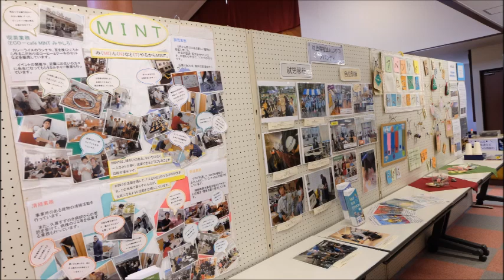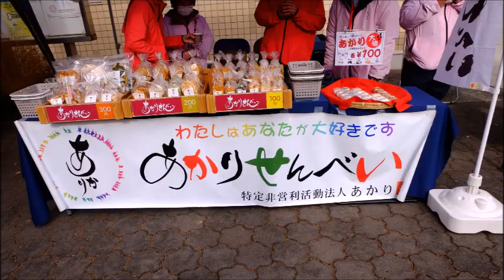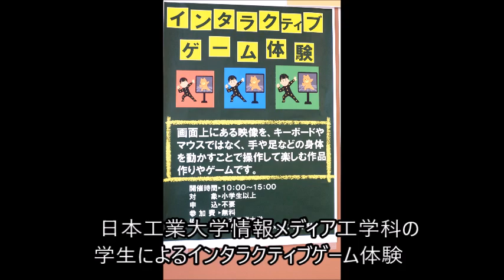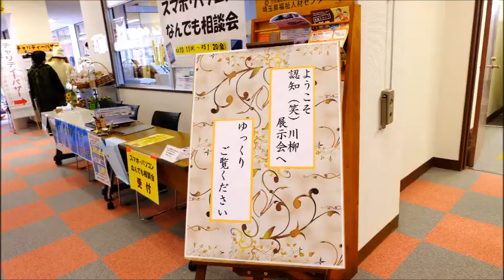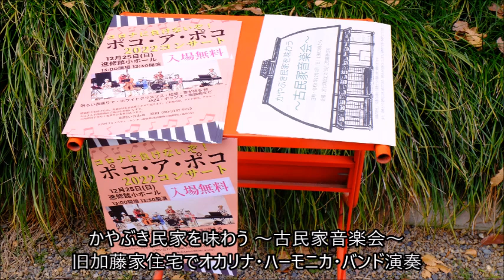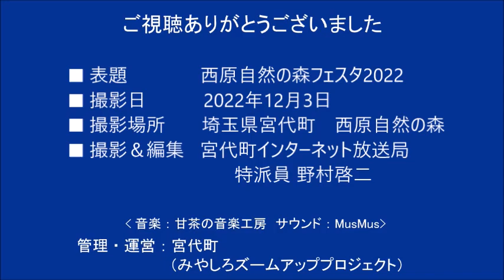西原自然の森フェスタ（2022年12月3～９日 宮代町 西原自然の森）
2022年12月３日～9日　宮代町 西原自然の森で、福祉・学び・環境などをテーマにしたイベントが開催されました。さまざまな展示、お店、ゲーム、クラフト、コンサートなどがならびました。